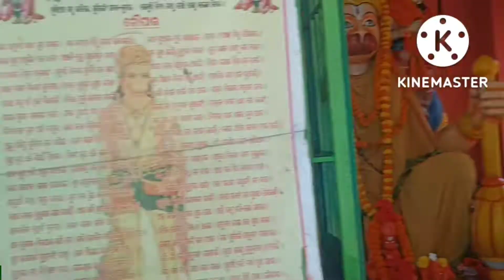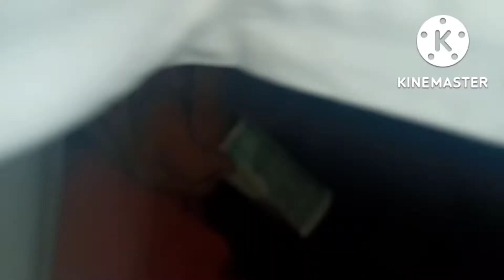Birthday vlog youtube happy birthday bivaan#bikram bivaan bandana Daily life#odia vlogger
Bikram bivaan bandana daily life#youtube